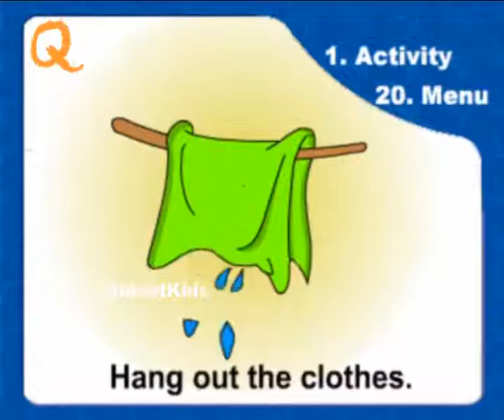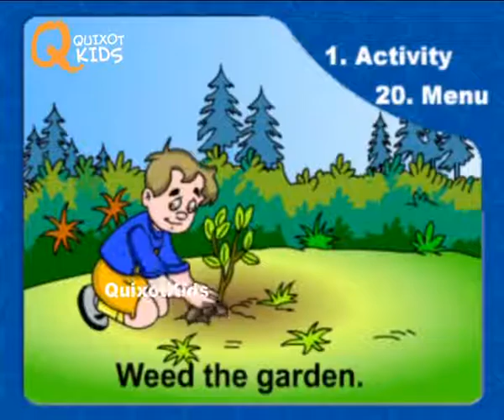Learn Household Chores For Kids | Outside Chores | Learning Videos & Educational Videos For Kids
Teach your kids easy household chores with this learning video which will teach them how to perform simple household chores at home and keep the house and yard & garden clean.

We have the best collection and series of educational videos for babies, toddlers and children.